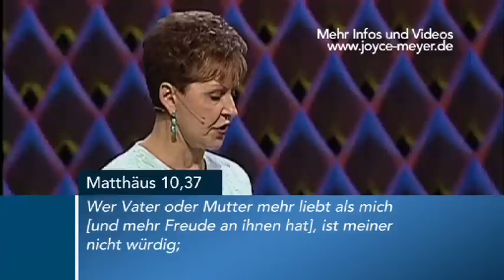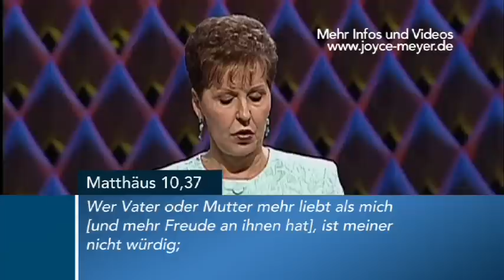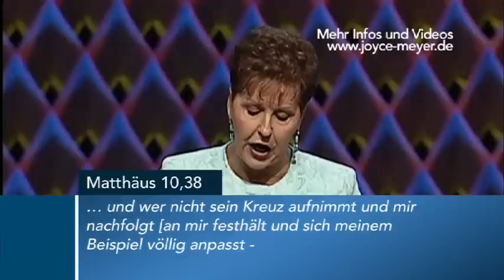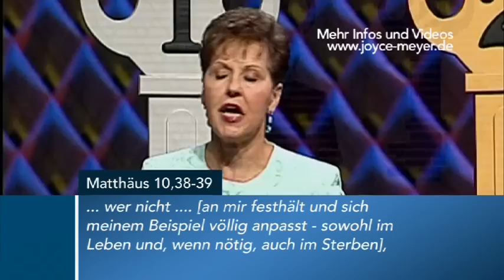Das Leben, das du dir immer gewünscht hast (1) – Joyce Meyer – Gott begegnen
Lernen Sie, wie Sie ein durchschnittliches gleichgültiges Leben gegen das Leben eintauschen können, das Gott für Sie hat.